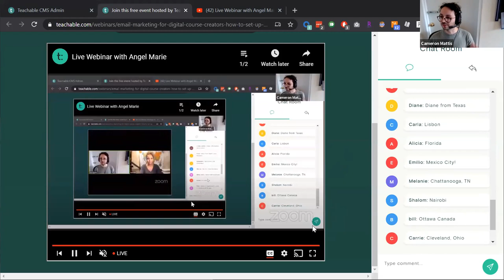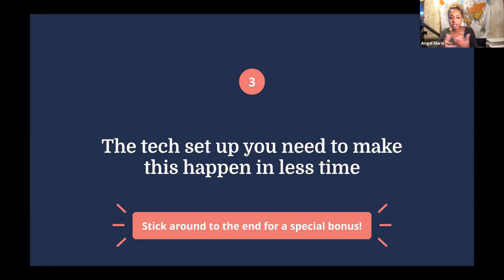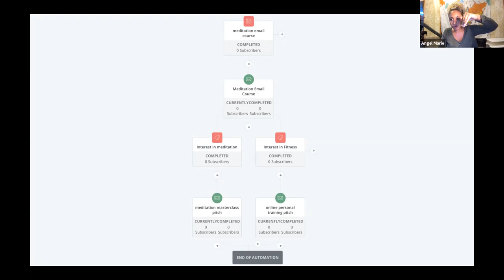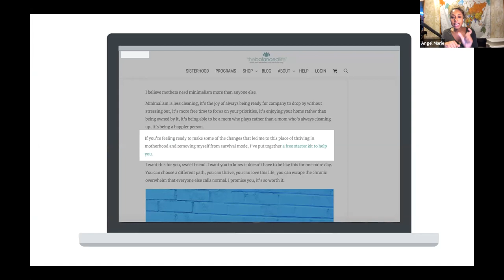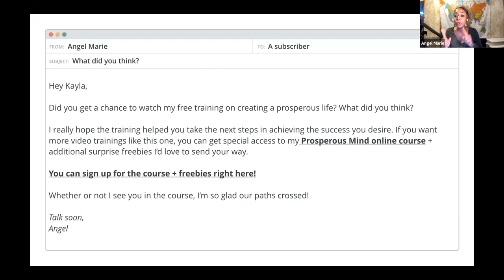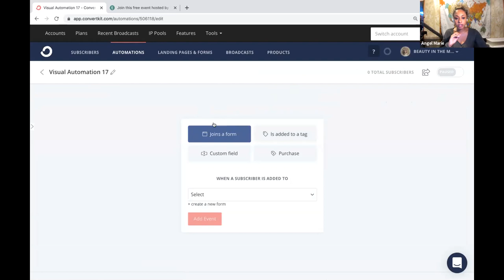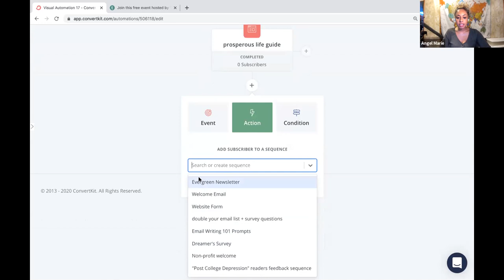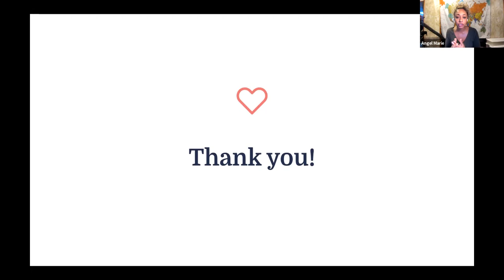How To do Email Marketing for Digital Course Creators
Get the course mentioned in this workshop: [unique link to course]

Topics covered in this workshop:

- Why email marketing is necessary to bring course results

- The step by step process in starting your email list to pitching the sale

- The tech set up you need to make this happen in less time